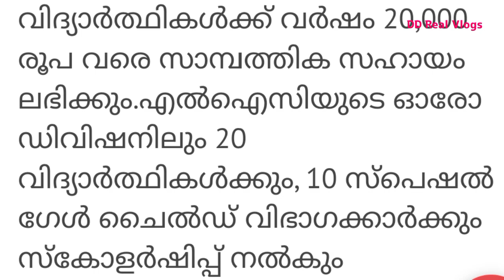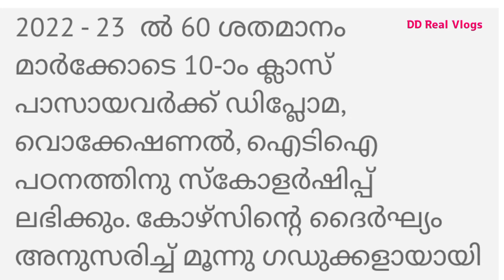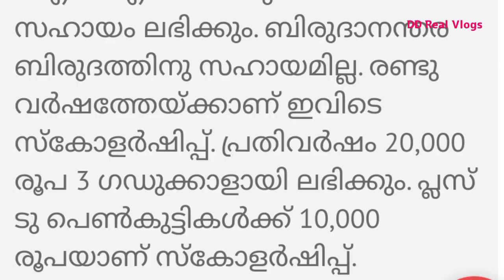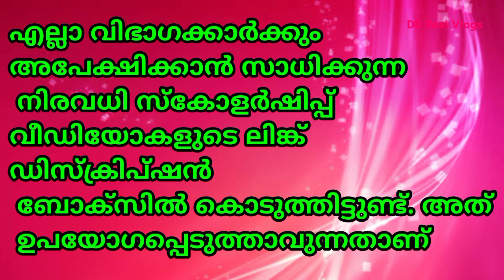LIC Golden Jubilee Scholarship 2023-24,Apply Online, Full Details, Amount 20000